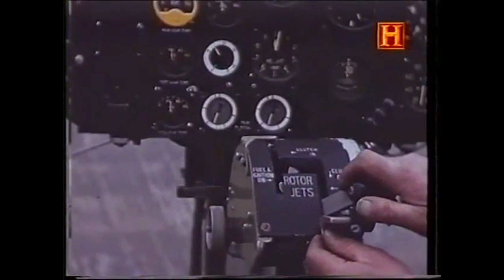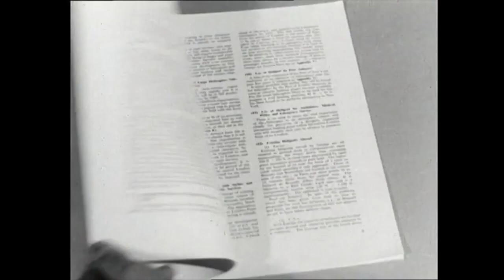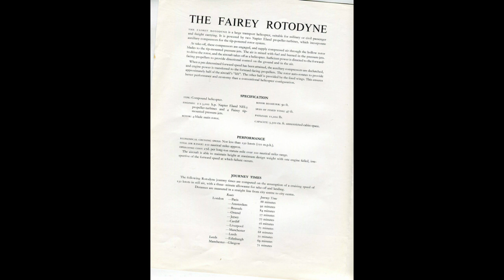History of the Gyroplane - part 15 the REAL reason the Rotodyne failed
In our last film we looked at some technology demonstrators that were to be based on the Lockheed C130 transport and both gave a nod to the Fairey Rotodyne which is covered here.

Please look at in depth technical film on the aircraft and original sales / publicity film and brochures via the playlist.